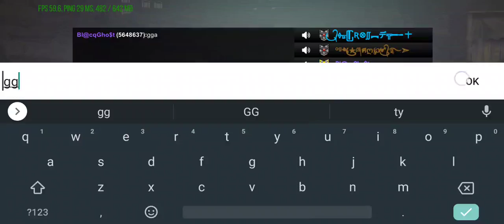AFGHANISTAN MAP - MODERN STRIKE ONLINE GAMEPLAY ☑️